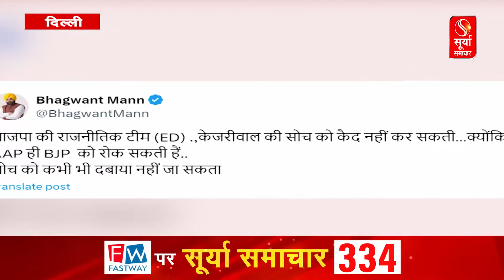अरविंद केजरीवाल गिरफ्तार, ED ने ढाई घंटे की पूछताछ के बाद किया गिरफ्तार